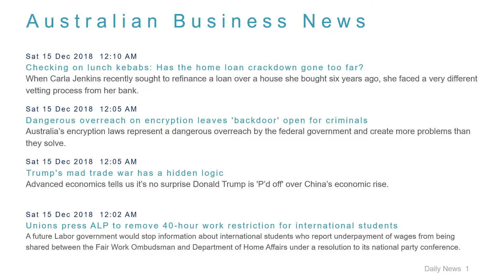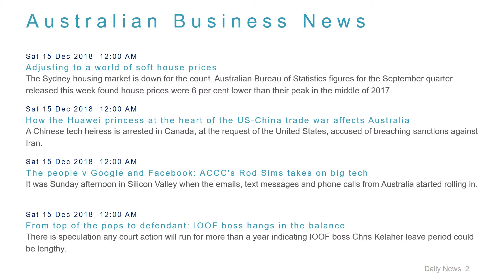Business News Headlines for 15 Dec 2018 - 8 AM Edition